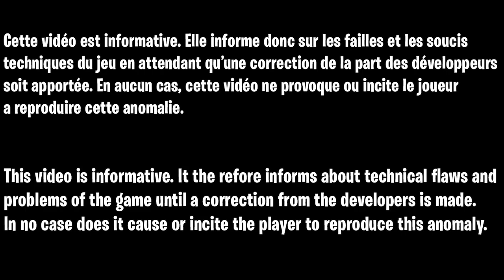GLITCH XP FORTNITE CHAPITRE 3, COMMENT GAGNER FACILEMENT DES XP SUR FORTNITE CHAPITRE 3 SAISON 2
▬▬▬▬▬▬▬ • BIENVENUE 😍 • ▬▬▬▬▬▬▬

▬▬▬▬▬▬▬ • PARTENAIRES 💪 • ▬▬▬▬▬▬▬

👉StealthGamer:
"SOISCOOLMEC"
"STRIKESOISCOOL"

TikTok "SoisCoolMecYTB"
👻Snapchat "soiscoolmec"

.▬▬▬▬▬▬▬ • TOP DON 💰 • ▬▬▬▬▬▬▬

▬▬▬▬▬▬▬ • MUSIQUE OUTRO 🎵 • ▬▬▬▬▬▬▬